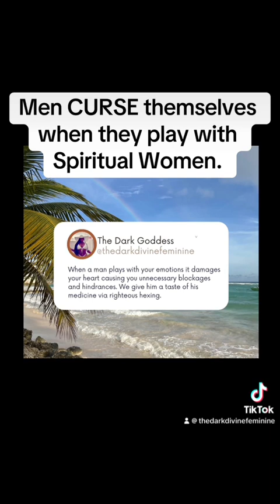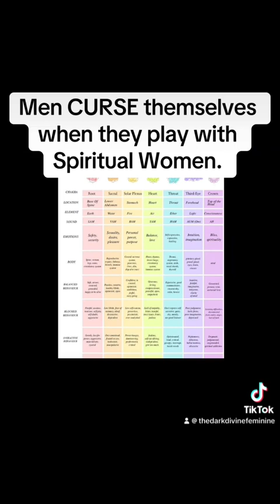The Spiritual meaning of heartbreak and mind games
manipulativemen who target spiritual women are begging for their karma to be activated. spirituality is nothing to play with.